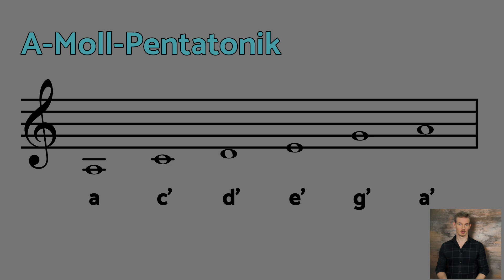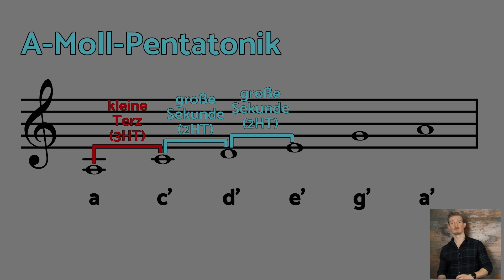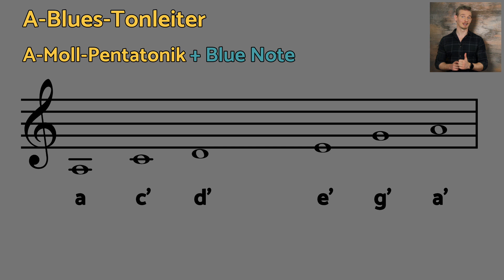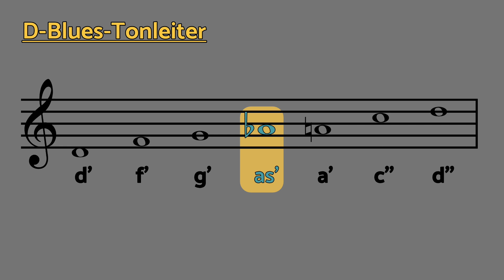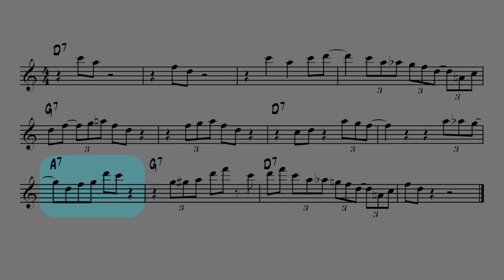Die BLUESTONLEITER (Moll-Pentatonik) I Was sind BLUE NOTES?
📚 Tolle Bücher zum Vertiefen:
Rhythmus Übungsbuch

🎬🎸 Unser Equipment:
Audio Interface
Digitale Instrumente

Mit "MusikDurchblick" hast du den ultimativen Guide, um Musiktheorie erfolgreich zu verstehen. Bist du musikbegeistert, spielst ein Instrument oder möchtest einfach nur mehr über einfache oder auch komplexere musikalische Zusammenhänge erfahren? Dann bist du hier genau richtig! Wir bieten dir wöchentlich neuen Input und Tipps, um dein musikalisches Wissen auf das nächste Level zu bringen.

Social Media